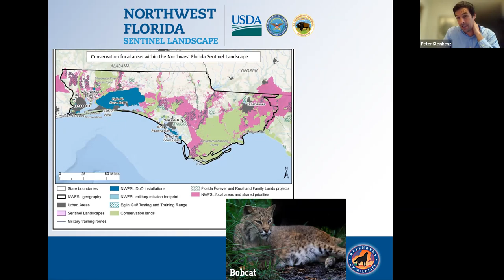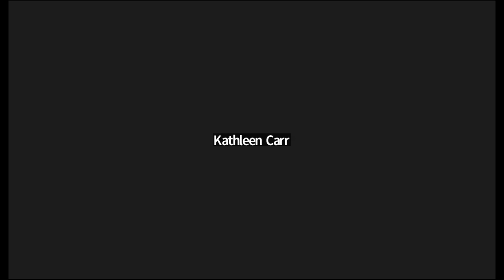Land Conservation for Birds Panel Discussion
This Zoom program features a panel discussion about how land conservation proceeds in Florida and what that means for our bird populations in the state.

To see the resources the State of Florida evaluates when considering purchase for conservation,

The discussion will be moderated by Peter Kleinhenz.
Peter is a Past President of Apalachee Audubon and a conservation committee member. When he's not involved with Audubon, he works as the Partnership Programs Coordinator for Tall Timbers Research Station after several years as an interpretive writer for the Florida Fish and Wildlife Conservation Commission. Although his background is in herpetology, he is a birding convert. His current U.S. bird species tally sits at 580, and he has birded internationally in ten other countries.

The panelists are:
Susan Carr -  Strategic Conservation Manager, Alachua Conservation Trust

Born in Gainesville Florida, Susan spent most of her life living in and studying the natural areas of North Florida.  More recently, Susan is trying to protect natural North Florida through her work with the Alachua Conservation Trust, where she builds conservation programs and tries to match conservation-minded landowners with opportunities.  Susan’s professional history varied, including previous positions with nonprofit environmental organizations, academia and the Federal government.  Her educational history molded Susan’s conservation interests.  She has a B.S. in Botany from the University of Florida, a M.S. in Plant Biology from Louisiana State University, then later a Ph.D. in Wildlife Ecology and Conservation from UF.  Her graduate research focused on floristic diversity of fire-maintained pinelands across Florida, and fostered her deep appreciation for Florida’s natural landscapes.  Susan serves on several nonprofit Boards of Directors, including the Florida Native Plant Society and Jacksonville Arboretum and Gardens.

Kent L. Wimmer, AICP
Coordinator, Northwest Florida Sentinel Landscape and Senior Northwest Florida Representative, Defenders of Wildlife
Senior Representative and Coordinator for the Northwest Florida Sentinel Landscape and Senior Northwest Florida Representative, Defenders of Wildlife, Tallahassee, Florida

Kent Wimmer is the coordinator of the newly designated Northwest Florida Sentinel Landscape and the Senior Northwest Florida Representative for Defenders of Wildlife. Through his work, Kent advocates for protecting landscapes and wildlife habitats in northwestern Florida. His work focuses on protecting habitat for species at—risk such as sea turtles, gopher tortoises, manatees, red—cockaded woodpeckers and looking toward the return of the Florida panther.

Mr. Wimmer joined Defenders of Wildlife in 2014 and has been involved in planning, advocating and protecting greenways and conservation lands in Florida for over 30 years.

Kent is a member of the American Institute of Certified Planners, and he earned a M.S. in Environmental Planning from Florida State University and a B.S. in Natural Resources from Ball State University.

Neil Fleckenstein - Tall Timbers Planning Coordinator

Neil is the Tall Timbers Planning Coordinator. For the last 20 years, Neil has been responsible for community planning activities and issue-based advocacy efforts to ensure the sustainability of the Red Hills region of north Florida and southwest Georgia. Recently, Neil began focusing on legislative affairs in Florida and Georgia in the context of Tall Timbers strategic interests. Neil has also served as a manager for a number of projects including the Red Hills and Albany Quail Lands Economic Impact Analysis projects, the Red Hills Economic Valuation of Ecosystem Services project, and the Red Hills Cost of Community Services project.